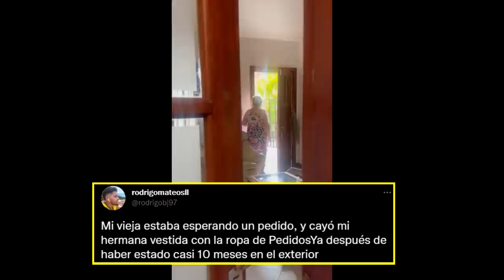mOOd Argentina 2022 #1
Si quieres un saludo en el próximo vídeo, comenta abajo en la caja de comentarios.
SALUDOS!!